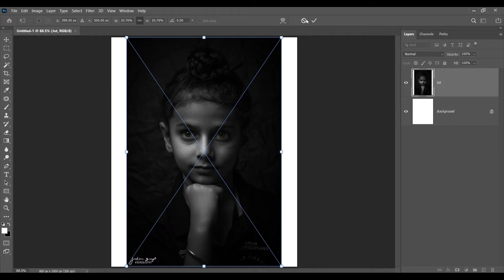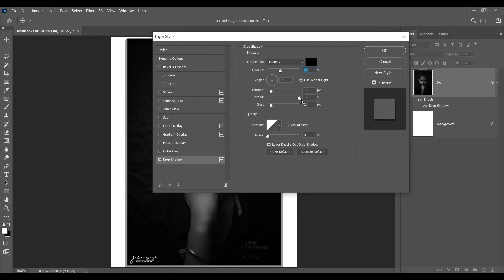Resize Photos for Instagram- Photoshop tutorial 2022